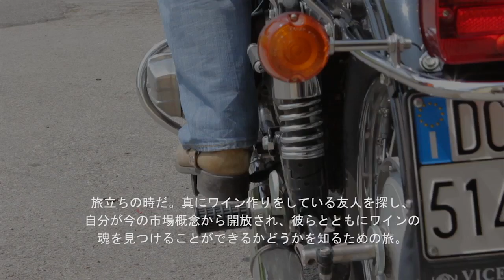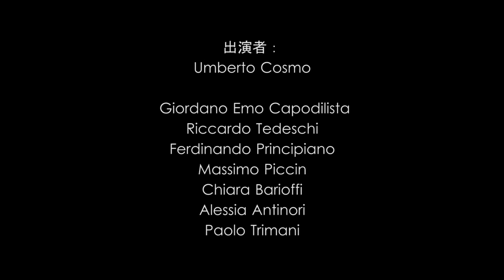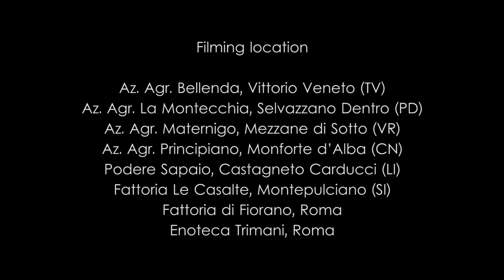Via col Vino - Fattoria di Fiorano - sottotitolato giapponese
Umberto Cosmo di Bellenda visita Alessia Antinori alla Fattoria di Fiorano.
A campaign financed according to EC regulations N.1234/07